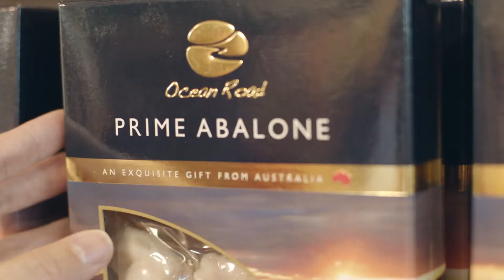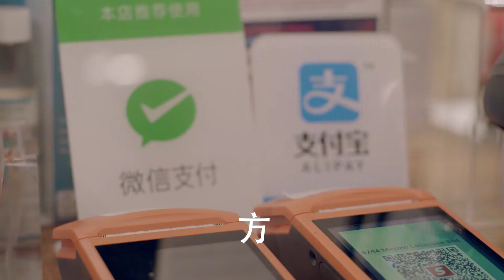布里斯班机场购物攻略，必买必逛一个不错过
在布里斯班机场，琳琅的商品、绝佳的品质、暖心的服务为您提供飞行前最佳购物体验。从免税店的化妆品和奢华手袋，到澳洲特产店的红酒和雨林蜂蜜，从电子配件到土著文化装饰品… １分钟的时间，布布和您一起分享机场购物经验，让您在为心爱的TA用心挑选纪念品时，更加得心应手。